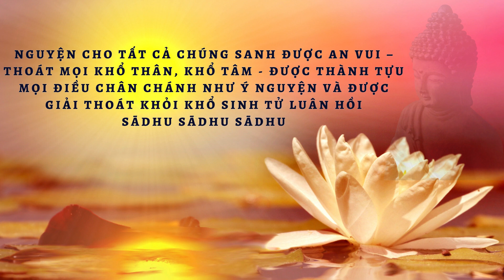Chú giải Kinh Pháp Cú - Phẩm Chánh Đạo - Câu 288-289: Tích Nàng Patācārā